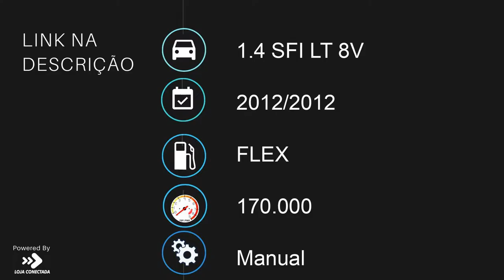CHEVROLET COBALT - 2012 - São Paulo/SP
COMPLETÍSSIMO E BEM NOVO!!! FINANCIAMOS EM ATÉ 60 MESES COM OU SEM ENTRADA DEPENDENDO DO SEU SCORE. ACEITAMOS SEU VEICULO EM TROCA COM AS MELHORES AVALIAÇÕES VENHA CONFERIR. A VISTA PODEMOS NEGOCIAR O VALOR!!! NÃO PERDE CORRE PARA CÁ!! MAIS DE 100 VEÍCULOS NO ESTOQUE PARA TE ATENDER!!!

Dados do Veículo
Veículo: CHEVROLET / COBALT 1.4 SFI LT 8V
Ano: 2012/2012
Combustível: FLEX
Portas: 4 PORTAS
Câmbio: Manual
Cor: BRANCA
KM: 170.000

✅ Alarme
✅ Ar Condicionado
✅ Ar Quente
✅ Desembaçador Traseiro
✅ Direção Hidráulica
✅ Encosto de Cabeça Traseiro
✅ Travas Elétricas
✅ Vidros Elétricos